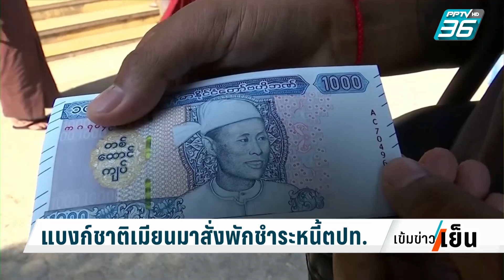แบงก์ชาติเมียนมา สั่งพักชำระหนี้ต่างประเทศ | เข้มข่าวเย็น | 19 ก.ค. 65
อีกประเทศหนึ่งที่อยู่ในแถบเดียวกับศรีลังกา และกำลังถูกจับตามองว่าอาจเป็นประเทศต่อไปที่เศรษฐกิจเสี่ยงจะล่มสลาย คือ เมียนมา